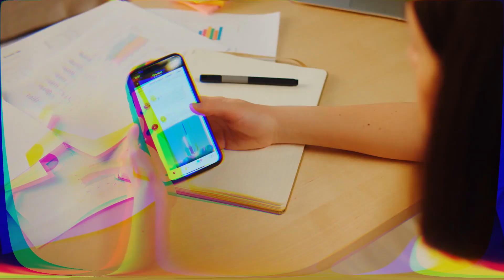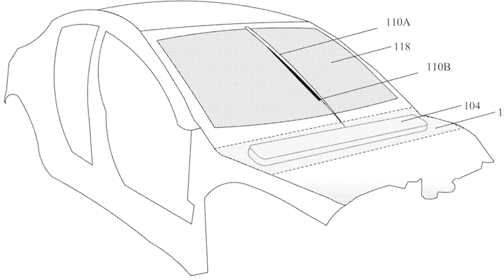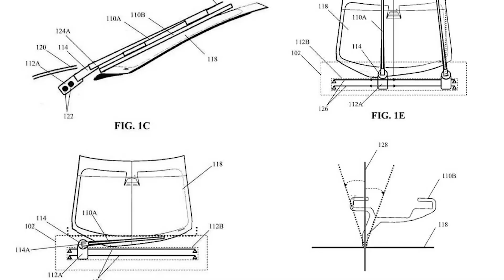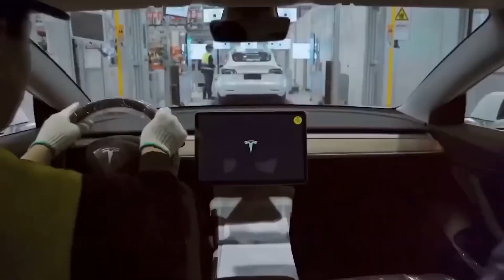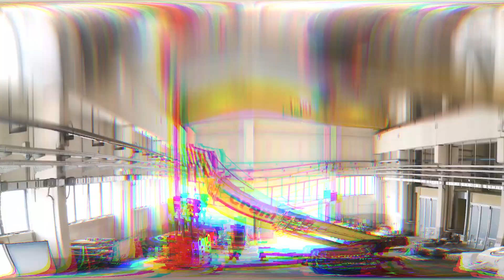REVEALED! Final Cybertruck Prototype!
It has now been confirmed by Elon Musk himself that the design of Tesla's Cybertruck has been finalized, and production will begin within the next year at Giga Texas. And the saga of the Cybertruck might be coming to an end soon. There has never been a vehicle release that has been as anticipated, talked about, argued over, or speculated about as this one always has been. The amount of hype surrounding this car is unlike anything you've ever seen from any other manufacturer. So, wanna know more about the final Cybertruck prototype?